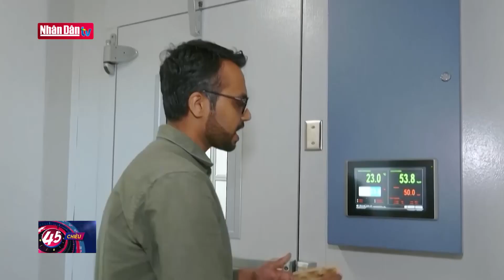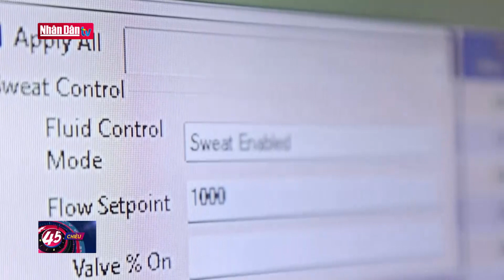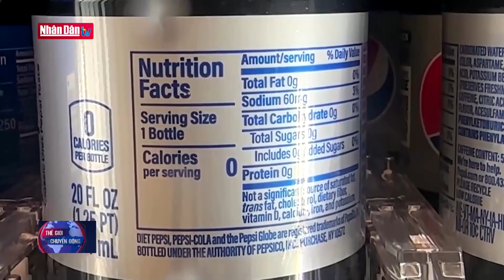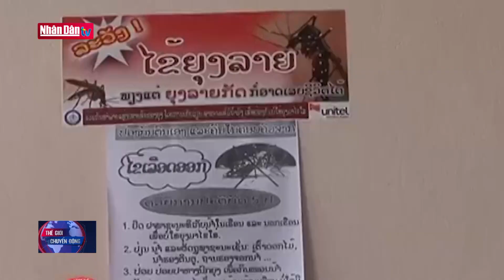Gia tăng sóng nhiệt trên toàn cầu | Thế giới chuyển động ngày 14-7-2023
Gia tăng sóng nhiệt trên toàn cầu | Thế giới chuyển động ngày 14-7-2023 | Truyền Hình Nhân Dân
1. Dự Báo Thời Tiết Hôm Nay